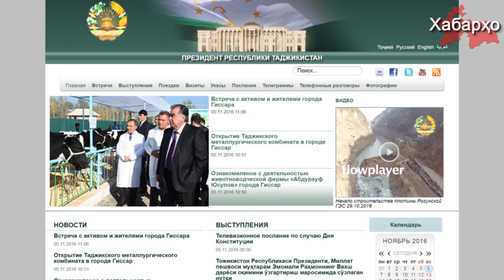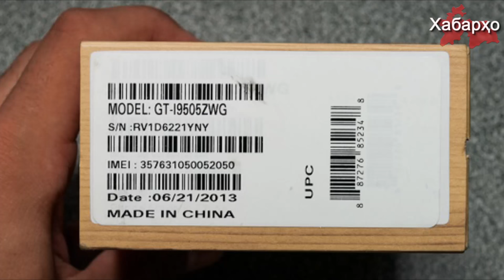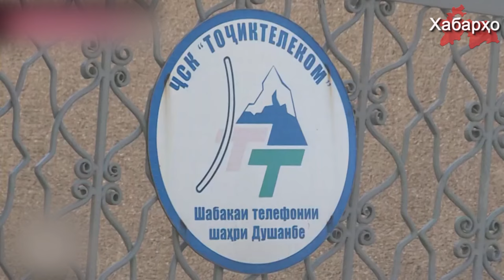Власти Таджикистана установят тотальный контроль за имамами | Коррупция - неотъемлемая часть режи...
1. Коррупция - неотъемлемая часть режима в Таджикистане
2. В Таджикистане внесут поправку в УК РТ за оскорблению Рахмона
3. Режим Рахмона берет под контроль все телефоны в Таджикистане
4. Власти Таджикистана установят тотальный контроль за имам-хатыбами